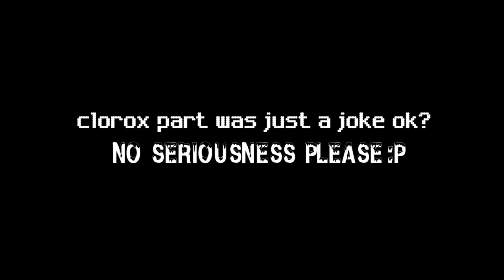You Will NEVER TRUST GIRLS After Watching This Video..(she did an extreme black magic)